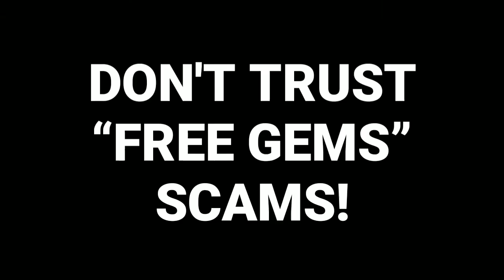But if you close your eyes...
close your eyes to not get scammed